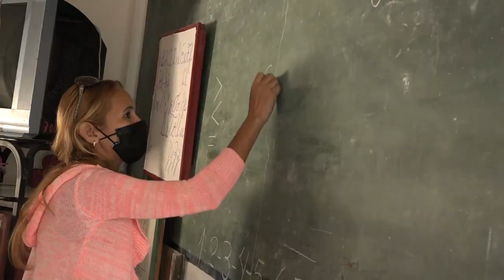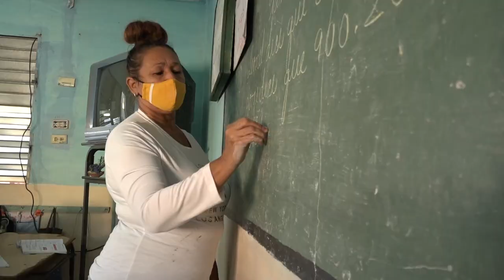Resalta preparación integral de alumnos con necesidades educativas especiales en Niquero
Este 4 de enero se cumplió el aniversario 61 de la Enseñanza Especial en Cuba, uno de los proyectos más nobles y sensibles impulsados por la revolución. En el municipio de Niquero, la escuela especial Vietnam Heroico con una matrícula de 50 alumnos, se encarga de preparar para la vida adulta a niños y adolescentes con discapacidades intelectuales, teniendo entre sus prioridades garantizar su ubicación laboral una vez concluyan sus estudios.